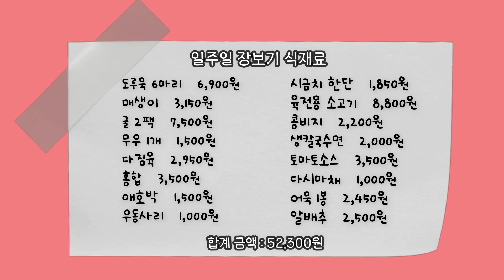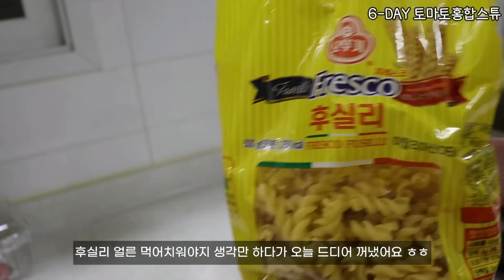일주일 5만원 식비절약 하면서 집밥 먹는 일상 | 12월 제철 재료들, 야채칼국수, 매생이누룽지굴죽, 육전, 홍합토마토스튜, 도루묵요리, 무 활용 요리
* 영상화질은 1080p로 설정해서 시청해주세요 :)

📍 장보기 리스트
    도루묵 6마리 6,900원
    매생이 1봉지 3,150원
    굴 2팩 7,500원
    무우 1개 1,500원
    다짐육(돼지고기) 2,950원
    홍합 3,500원
    애호박 1개 1,500원
    우동사리면 1,000원
    시금치 한단 1,800원
    육전용 소고기 8,800원
    콩비지 2,200원
    생칼국수면 (풀무원) 2,000원
    토마토소스 3,500원
    다시마채 1,000원
    어묵 1봉 2,450원
    알배추 2,500원

📍 냉장고 재료
당근, 대파, 치즈가루, 냉동새우, 부추, 누룽지, 후실리, 양파

📍 식단
1-day  육전 + 부추무침 + 김치비지찌개 16:23
2-day  시금치새우파스타 02:22
3-day  도루묵무조림 04:58
4-day  배추 겉절이 + 야채 칼국수 06:38
5-day 매생이 누룽지 굴죽 09:28
6-day 토마토홍합스튜 11:06
7-day 무 돼지고기 덮밥 + 다시마채 무침 + 배추어묵우동 13:21